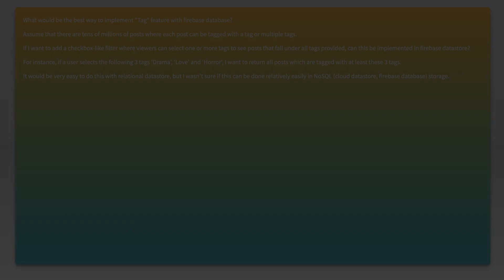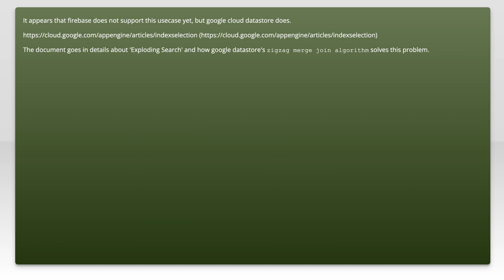What would be the best way to implement "Tag" feature with firebase database?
firebase: What would be the best way to implement &quot;Tag&quot; feature with firebase database?

Related to: firebase, firebase-realtime-database, nosql